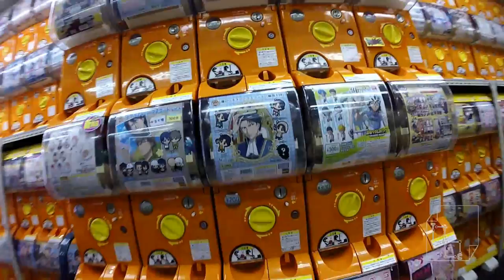Gachapon Akihabara Gashapon Capsule Toy Store 秋葉原 Japan Tour Review gotcha random anime figures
Gashapon 秋葉原 Akihabara, Japan - Gachapon Capsule Egg Toy Store Tour.
I was walking in Akihabara and a side street appeared this store!